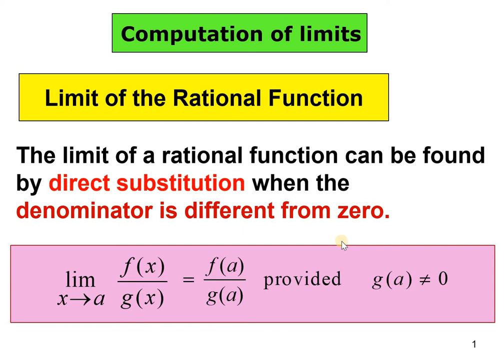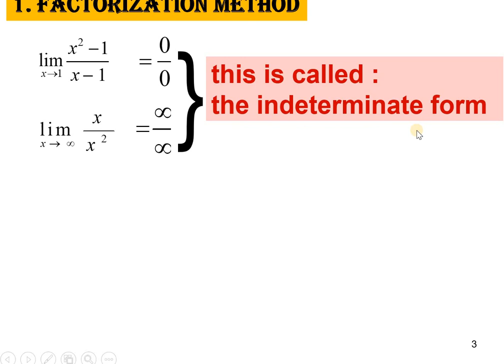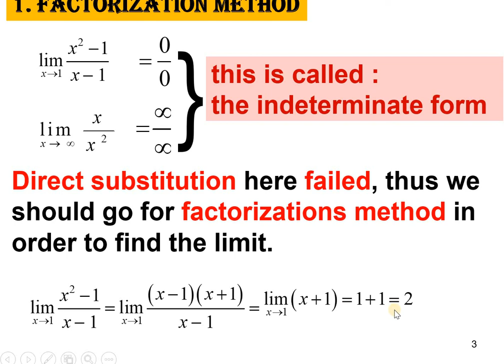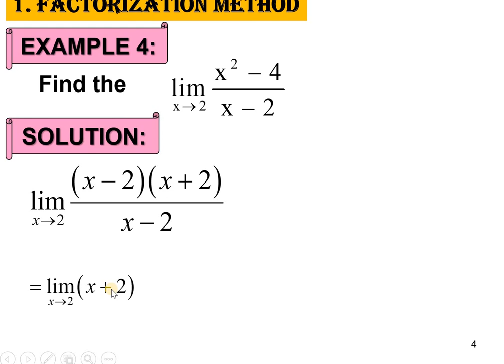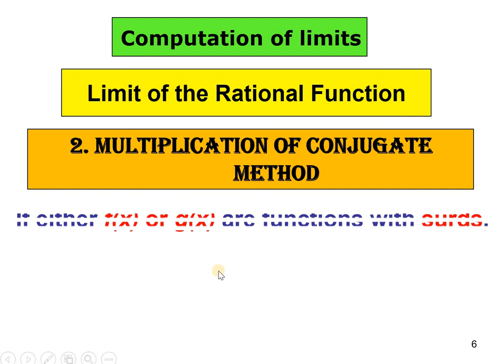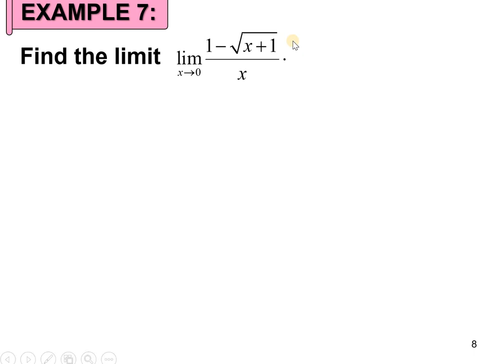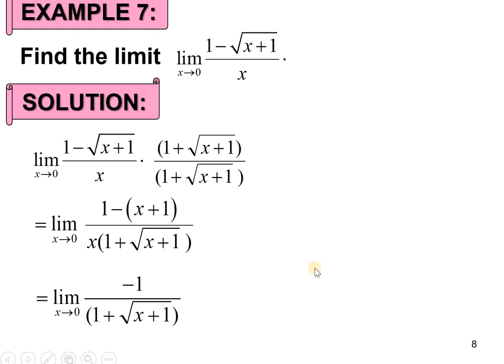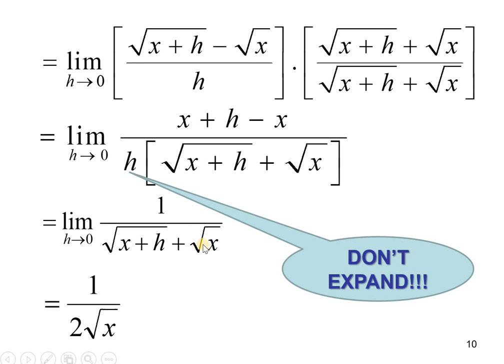8.1| Limits (2/6)